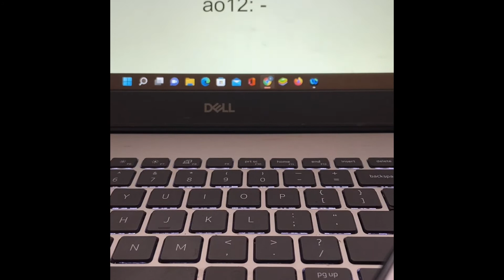Rubik’s cube example solve